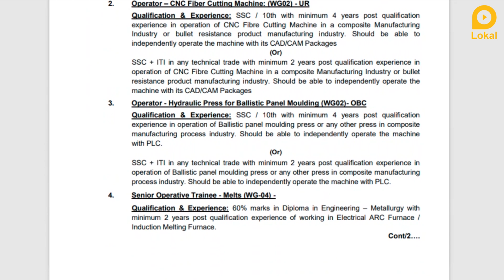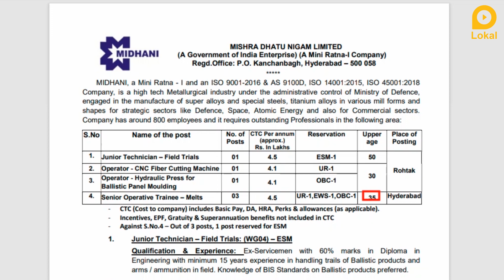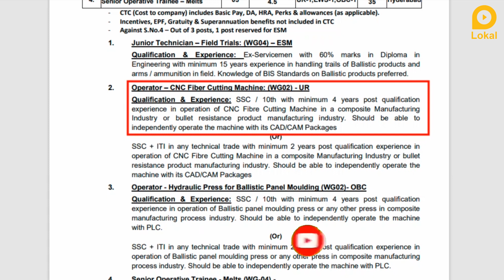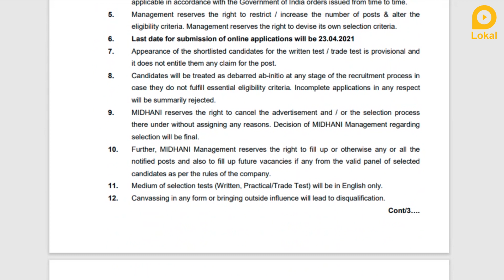10th ITI முடித்தவர்களுக்கு சிறந்த ஒரு வேலைவாய்ப்பு வருடம் 4 லட்ச சம்பளத்தில் Operator Jobs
10th ITI முடித்தவர்களுக்கு சிறந்த ஒரு வேலைவாய்ப்பு வருடம் 4 லட்ச சம்பளத்தில் Operator Jobs

10th ITI முடித்தவர்களுக்கு மிஸ்ரா தாது நிகம் வேலைவாய்ப்பு அறிவிப்பு  வெளியாகியுள்ளது. இந்த வேலையின் விவரங்கள் என்ன ? கல்வி தகுதி என்ன? என்பன இந்த வீடியோவினில் தெளிவாக விளக்கப்பட்டிருகிறது. மேலும் வீடியோவில் எவ்வாறு விண்ணபிக்க வேண்டும் என்ற செயல்முறை விளக்கமும் கொடுக்கப்பட்டுள்ளது. உங்கள் அனைத்து சந்தேகங்களையும் தீர்க்க, வேலையினை பற்றிய முழு விவரத்தையும் அறிந்திட, வீடியோவினை முழுவதுமாகக் காணுங்கள்!

Mishara Dhatu Nigam recruitment has been announced for Operator Jobs. What are the details of this work? Are clearly explained in this video. The video also explains the process of how to apply.

1. Lokal Jobs Tamil
2. freejobalert
3. tamilnadujobalerts 2021
4. operator jobs
5. iti operator job